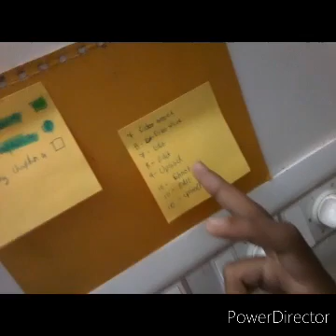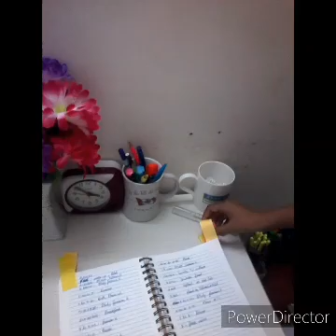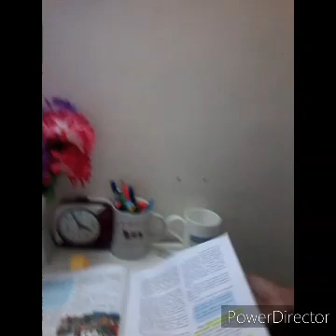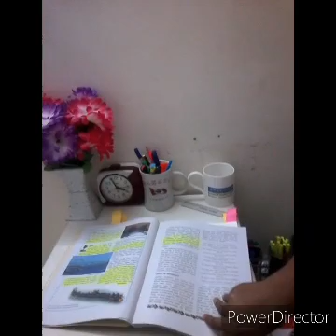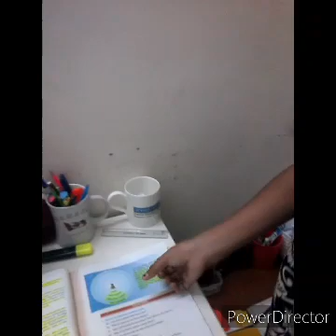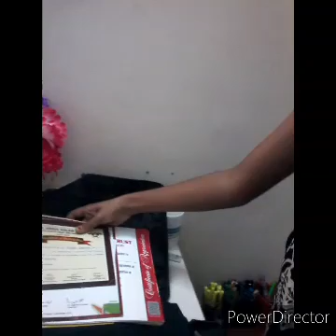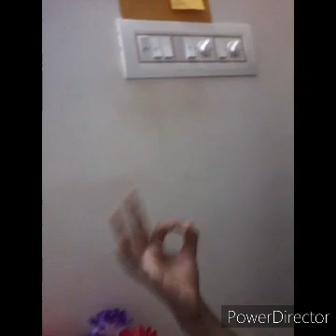How to prepare for exam fast || 5 Tips on how to prepare for exam fast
This video is about How to prepare for exam fast.

In this video you will learn about 5 Tips on how to prepare for exam fast.

Bye Thank you.